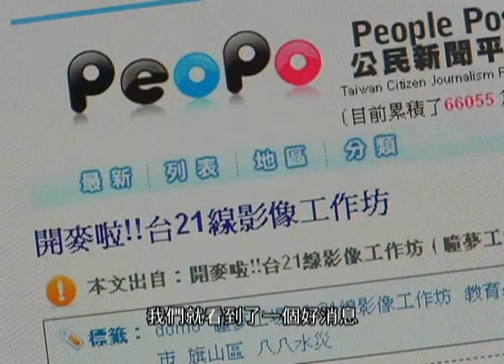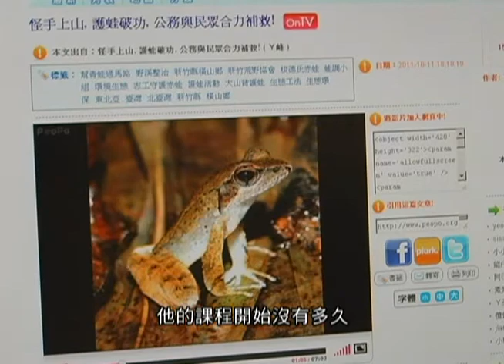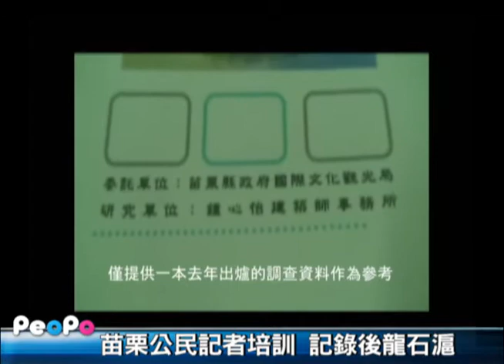公民記者開課 生力軍上線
您是怎麼認識PeoPo、怎麼開始公民報導的第一步呢?除了PeoPo的同仁會到各處去推廣公民新聞外，其實在PeoPo裡還有幾位資深的公民記者，也會透過自己的力量與管到，推廣用影像說故事，在地報導家鄉事的公民新聞理念。今天的節目，我們將為您介紹三位優秀的公民記者，分別是瞳夢工場、海茄苳以及傑利，他們各自在不同地區默默推廣公民新聞，讓公民新聞可以被更多人認識以及認同。